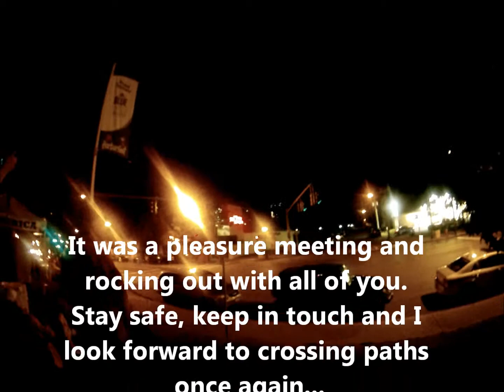whole lotta rosie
When you do stage work there is a "whole lotta" that goes on behind the scenes, Whole lotta long hours, whole lotta lifting, whole lotta rigging .basically a whole lotta work...But its also a whole lotta fun. Take a look!